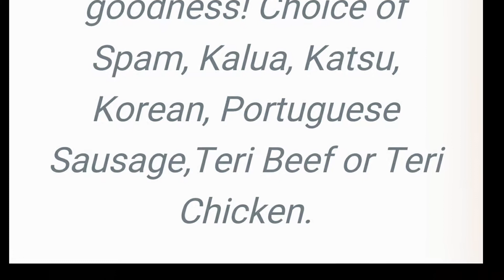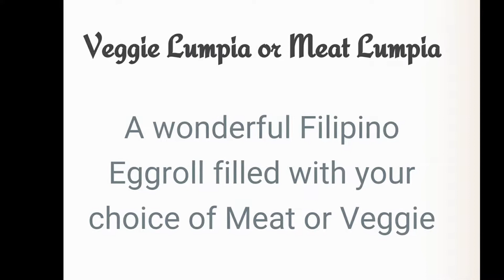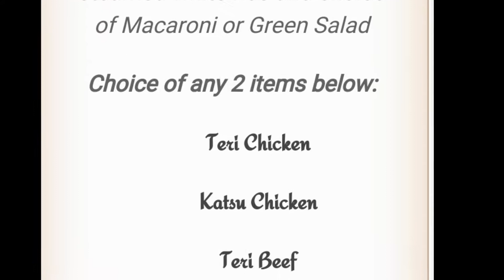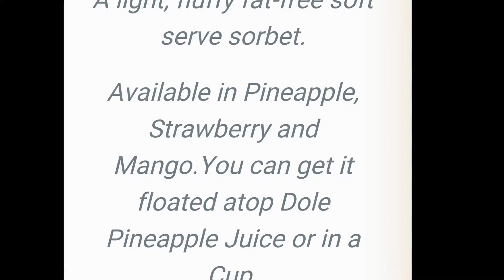Best Hawaiian Food.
I went to Homestyle Hawaiian Restaurant last week and I ended going back the next day. It is located next to Kearny High School and a few blocks from Mesa College. The food is full of flavor and the portions are big. The place is very small and parking is hard to find. Go early or order by phone and enjoy. They are both named allaboutsd.